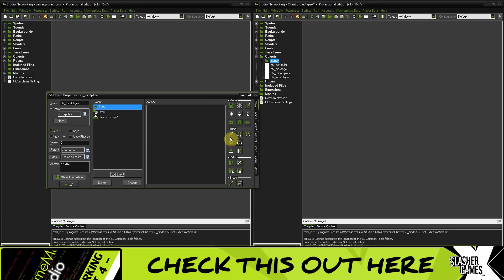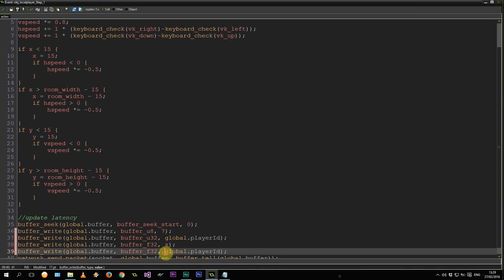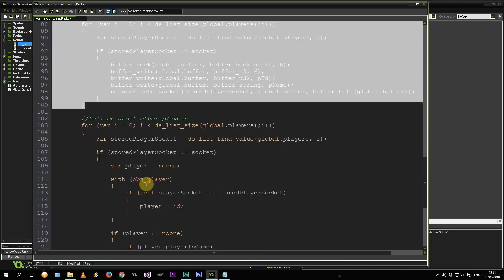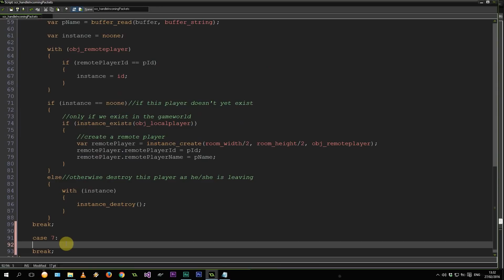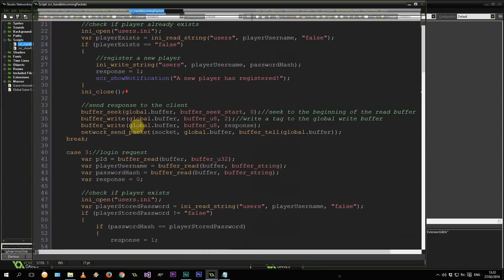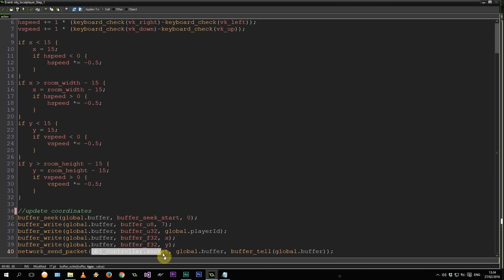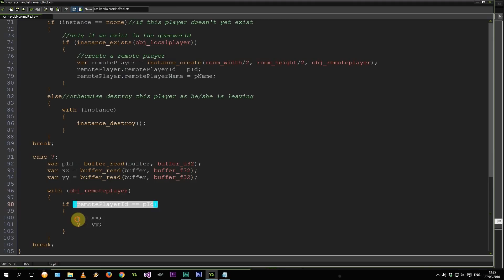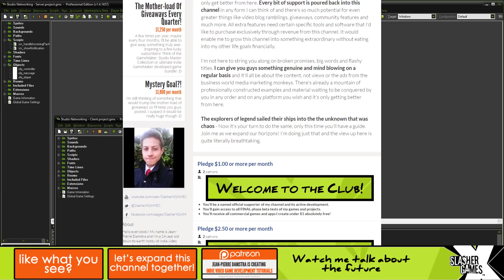Multiplayer Platform Game in GameMaker - Player Movement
Join me as we explore just what it takes to make a multiplayer game using GameMaker Studio's networking.